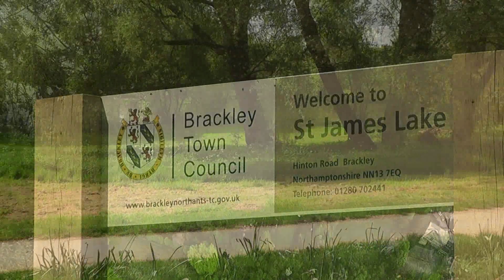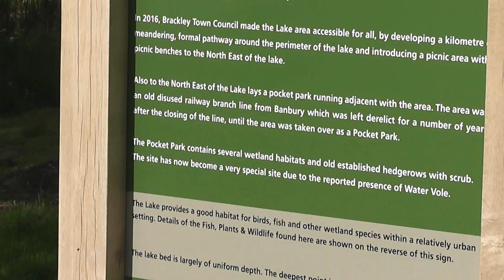Around The Lake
Join me on a bank holiday walk around Brackley Lake